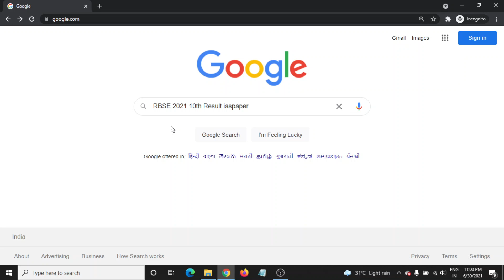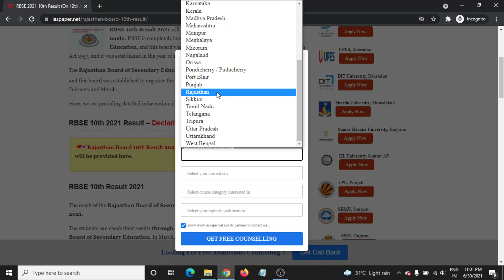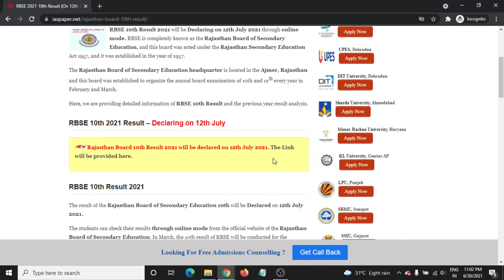RBSE 2021 10th Result (Declaring Soon) - How to Check Officially RBSE Board 2021 10th Result Online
RBSE 10th Result 2021 will be Declaring on 12th July 2021 through online mode.